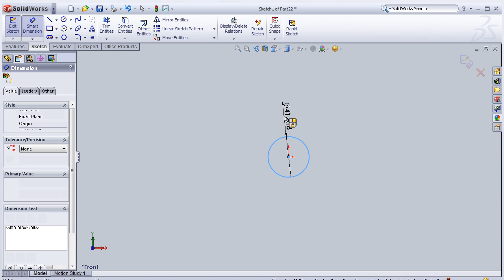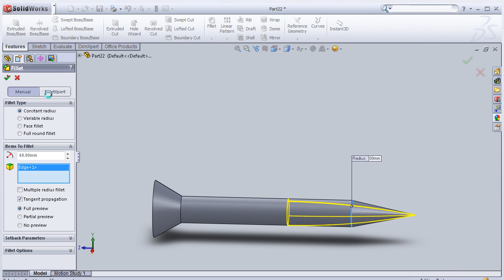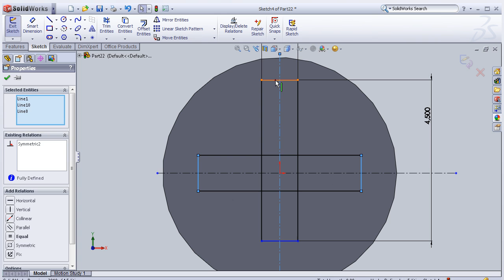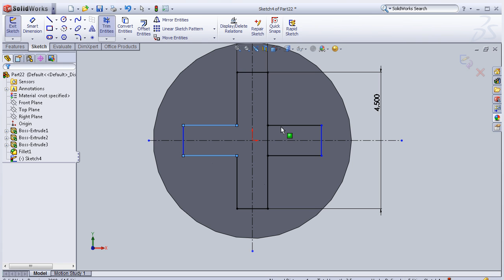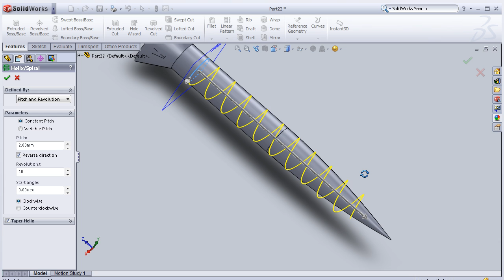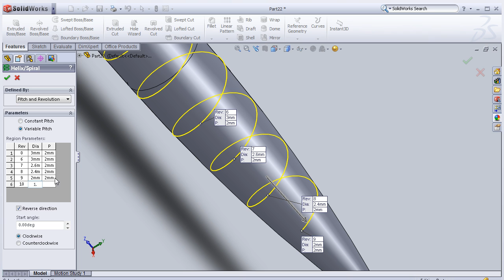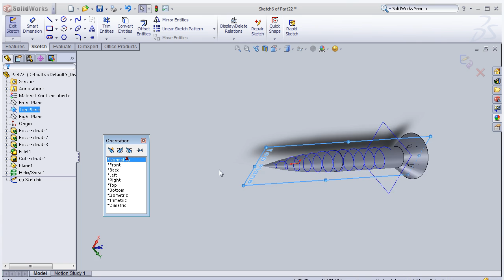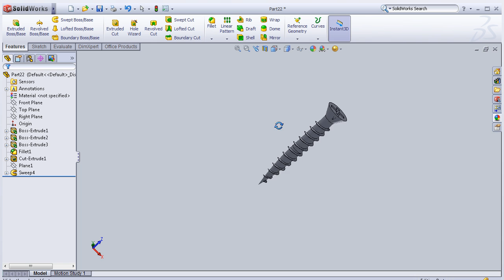SolidWorks P Tutorial #53: Skrew (intermediate level)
#53 Try & Error mothod was used to fit the thread, & it worked! ... At industry, some calculations shall be performed to fit it!

This Channel contains topics about:

- SolidWorks Sketch
- SolidWorks Surface
- SolidWorks Motion
- SolidWorks COSMOS
- SolidWorks Drawing
- SolidWorks Weldments
- SolidWorks Mold Design
And MORE